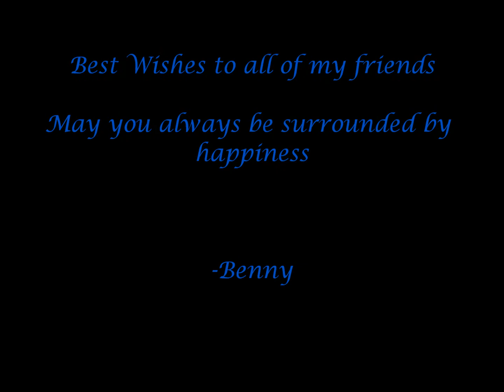Life's Travels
With the Creator in our lives, we are everything. Without the Creator, we are nothing. When the Creator is in our life, suddenly the impossible becomes possible. The extraordinary becomes ordinary. Things we thought could never happen start to happen. Talents we never know we had, start to blossom. Resources appear. Help arrives to give us guidance and direction. We become happy. We have peace of mind and confidence.
Oh Great Spirit, today I want You in my life. The days that I know You are with me are the days that are perfect. Let me be joyful today.

Each of the four directions has special powers. These powers or Grandfathers are there to help us. The powers are from the East, the South, the West, and the North. To call upon the power we need to stand in the center and face each of the directions and honor all forms of life in each direction. Facing the East we honor all the two legged, four legged, winged ones, plants' nation and the animals. We repeat this prayer in each of the four directions. This allows us to become centered. When we are centered, then we are ready to call the helpers. It is said, when the student is ready, the teacher appears. If we are to be ready, we need to remember to always get quiet first. We do this by honoring and praying to the four directions.
Grandfathers from the four directions, come to me today with Your powers. Give me Your gifts so I can serve the people.